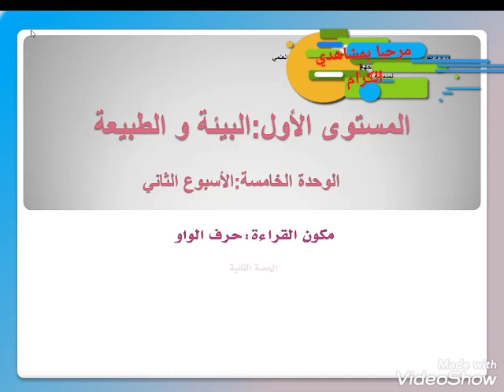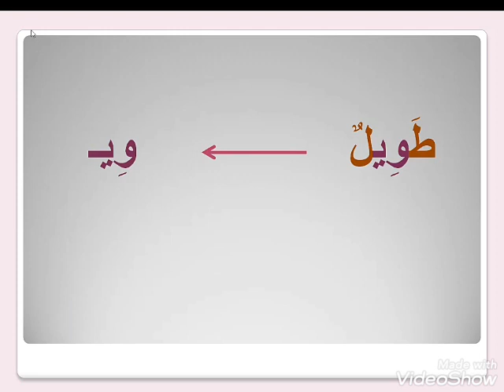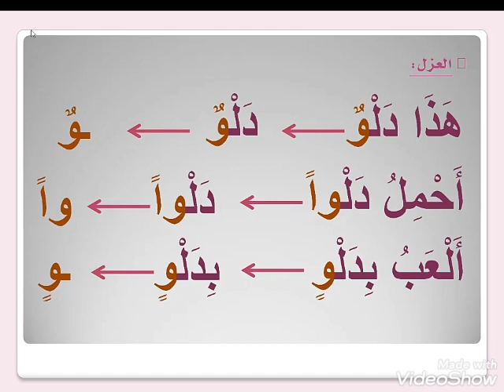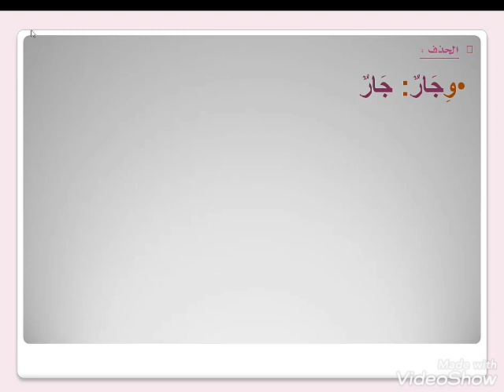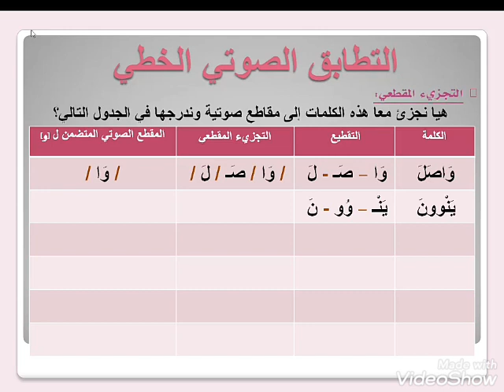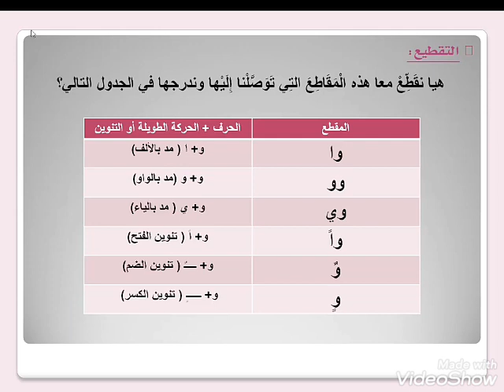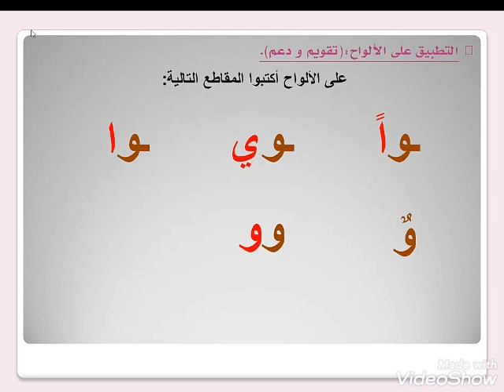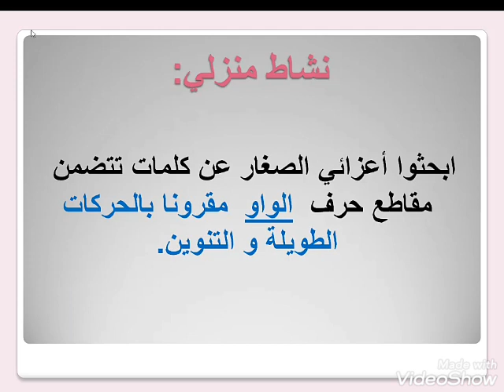القراءة المقطعية حرف الواو 1AEP|القراءة المقطعية الصوت[و]حرف الواو|حرف الواو الحصة2 المستوى الاول